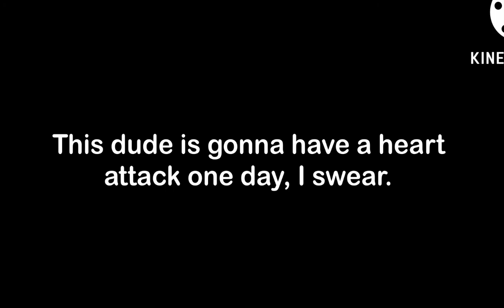What in the Jesus Christ was that?! ||READ DESC FOR UNDERSTANDING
Hello people!! I hope you’re day/ night is going fine!!
Remember that you’re very hot 😏

Oc(s) used:
Danny he/him (black hair)
??? ??? (Pink dude)
??? ??? (Green dude)

{Storyline}
     So basically, Danny is always being hunted down by someone crazy. The main reason is because he’s the son of a very powerful woman. She used to hold the elements(will be explained later) but she passed them down to her eldest child, Danny’s sister. This isnt the first time something/ someone tried to attack him though. Danny was running from a monster, and found himself lost in the woods. Danny tries his best to be a nice, positive person(opposite to his sister), and tried telling himself he was fine, and that he’d find a way out of these seemingly endless body of trees. A cult was after Danny, and attempted to capture him, but unfortunately their powerful blast missed Danny. Danny was rescued by a mysterious man later on, who will be important eventually.